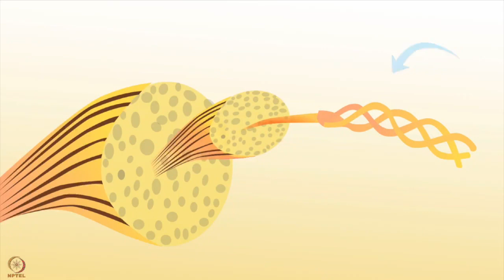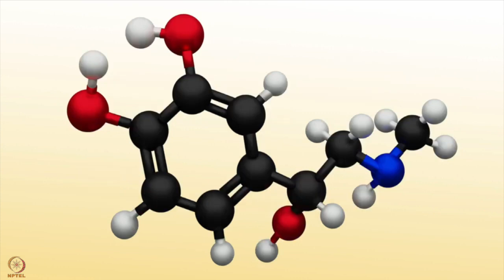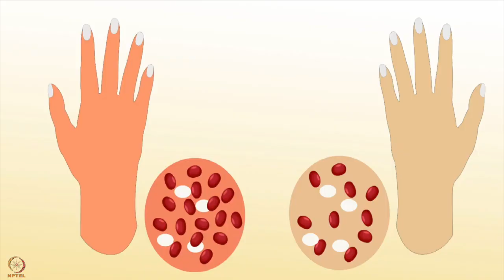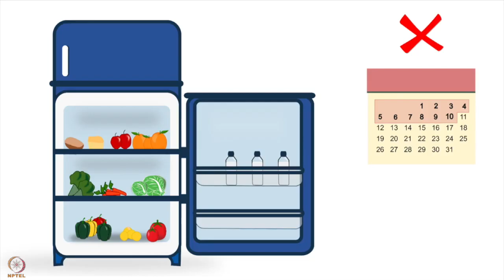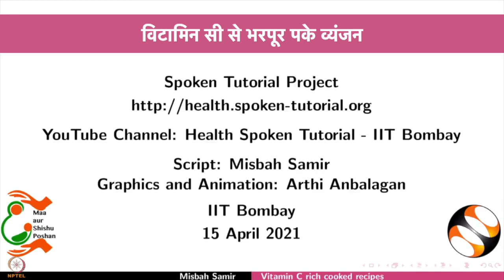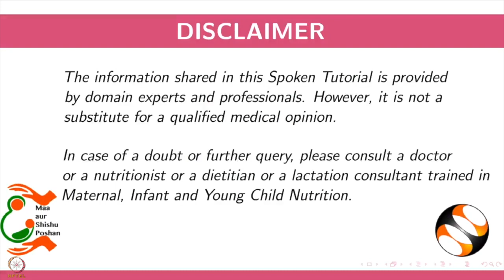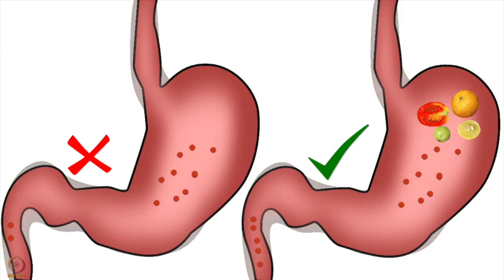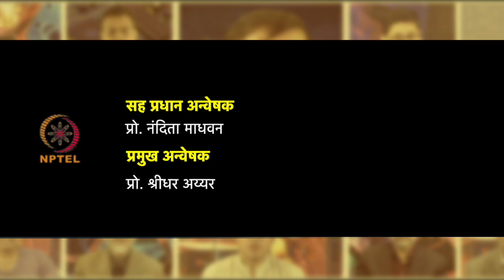सप्ताह 4 : चौथा लेक्चर : विटामिन सी का महत्व